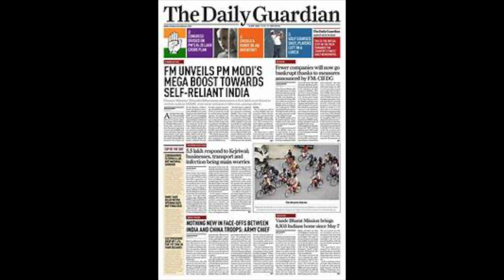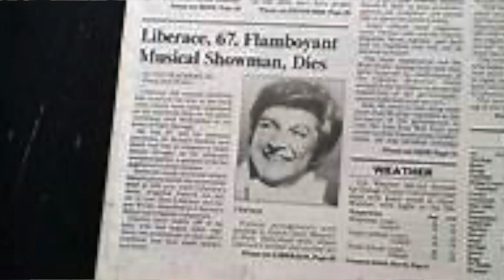"The Gayest Celebrity Ever"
Check out the story of the gayest celebrity ever who never admitted to being gay!